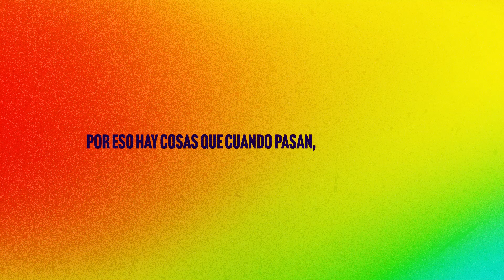Fernet 1882 - Mirá lo que celebramos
Anunciante: Porta Hnos.
Agencia: Dentsu Creative